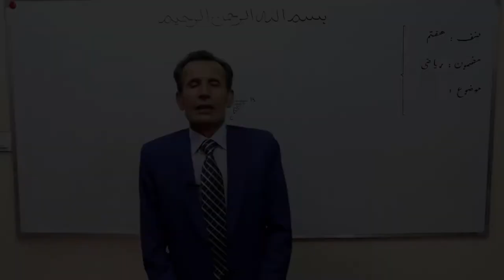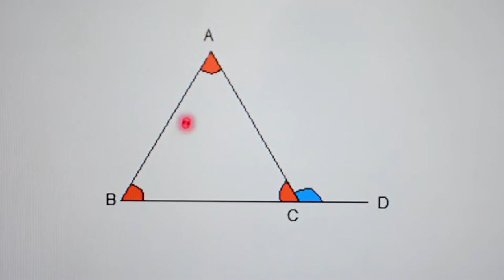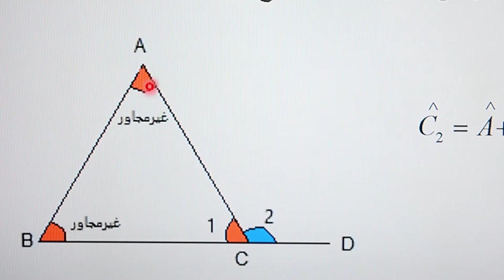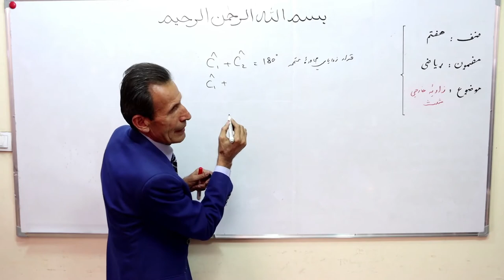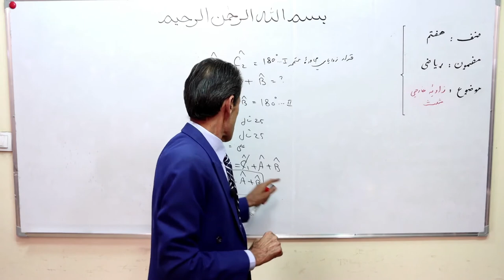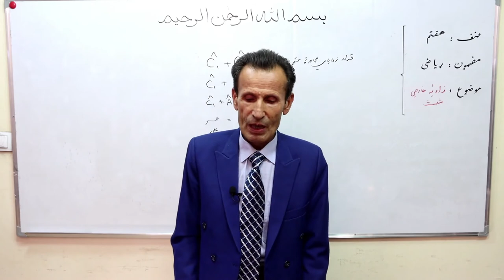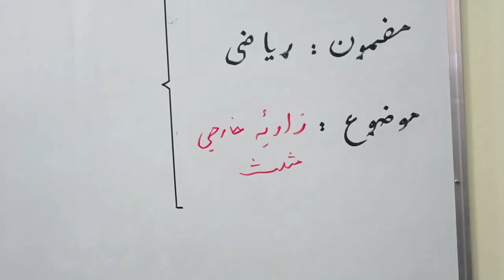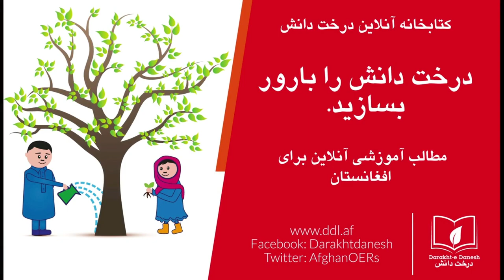زاویه‌ی خارجی مثلث (مضمون مثلثات، صنف هفتم) (ویدیو)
در این کلیپ ویدیویی، درس مجموع زاویه‌های خارجی مثلث مربوط ریاضی (هندسه) صنف هفت مکاتب افغانستان است که توسط استاد ستار بهادری ارایه می‌گردد. این کلیپ ویدیویی توسط کتاب‌خانه درخت دانش تهیه گردیده است. برای دست‌رسی به مطالب بیش‌تر آموزشی رایگان به کتاب‌خانه درخت دانش مراجعه کنید: